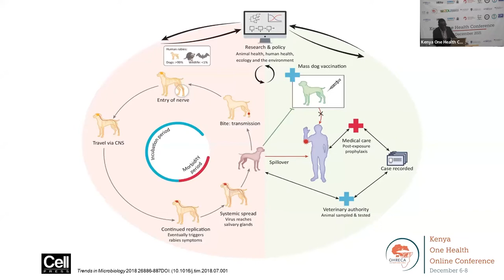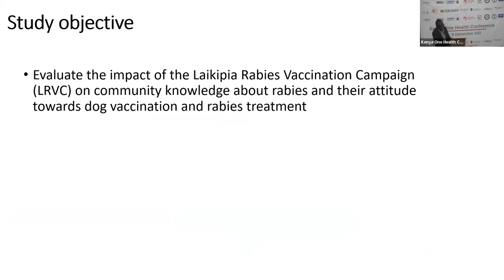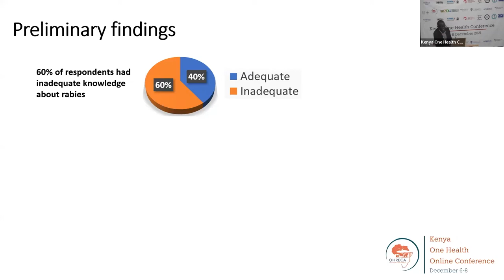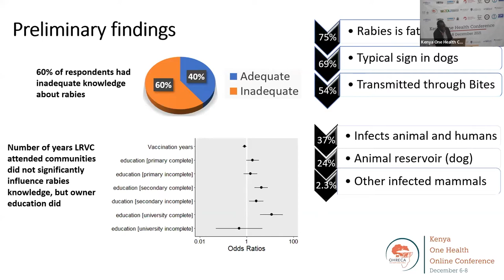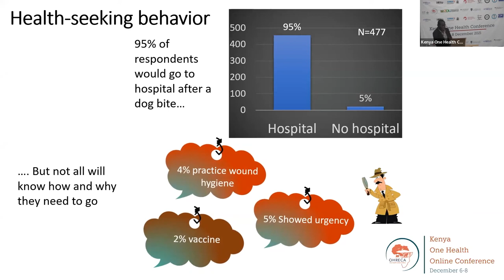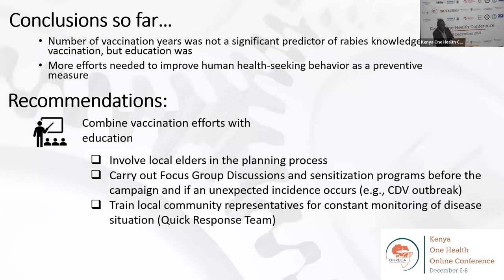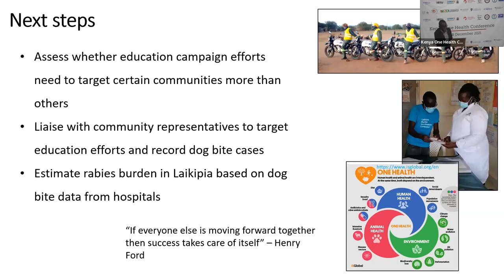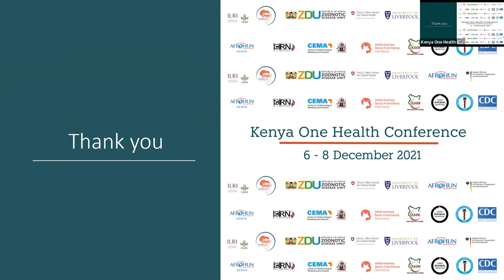36 - Rabies vaccination campaigns and community knowledge in Laikipia, Kenya - Christian Odinga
Assessing the importance of Rabies vaccination campaigns in influencing community knowledge and prevention of Rabies in Laikipia, Kenya - Dr Christian Odinga